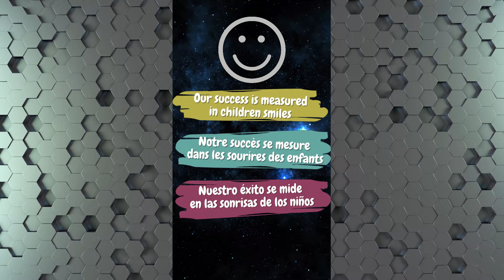THE REAL YOLANDE (THE DACHSHUND-WEINER DOG)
Miranda and Yolande are now 3D characters!